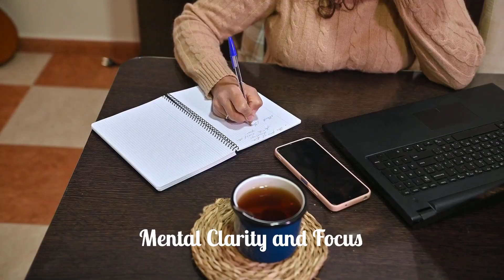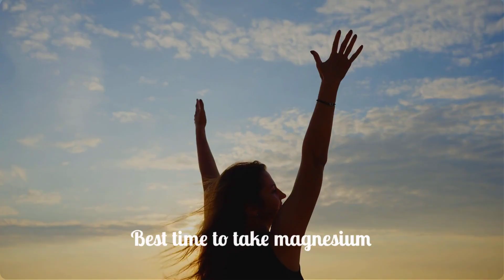Magnesium Timing Secrets Most People Don’t Know!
Magnesium Intake Timing and Considerations!

Unlock the best time to take magnesium for energy, sleep, and wellness! Find practical tips, timing hacks, and real advice to get the most from your magnesium. Share your experiences!

## Importance of Magnesium and Consistency in Intake
- Essential Mineral Overview: Magnesium is involved in over 300 bodily functions, making it a critical component of overall health and wellness.
- Consistency Over Timing: While timing can enhance magnesium's specific benefits, maintaining a regular, daily intake is far more important for reaching and sustaining optimal long-term levels.

## Timing Magnesium for Morning Benefits
- Energy and Mental Clarity: Taking magnesium in the morning can support ATP (energy) production and cognitive function, offering an energetic start and sharper focus for daily tasks.
- Stress Management: Morning intake may help regulate stress responses, induce a steady sense of calm, and reduce anxiety throughout the day.

## Timing Magnesium for Evening and Nighttime Benefits
- Sleep Quality and Relaxation: Magnesium is known for its calming properties. Consuming it one to two hours before bedtime may help relax muscles, regulate neurotransmitters, and promote deeper, more restorative sleep.
- Digestive Benefits: For those using magnesium for its mild laxative effects (such as magnesium citrate), evening dosing can improve convenience and support regularity, reducing concerns during active daytime hours.

## Optimal Ways to Take Magnesium
- With Food for Comfort and Absorption: It’s generally best to take magnesium with food to minimize gastrointestinal discomfort and improve mineral absorption.
- Avoiding Side Effects: Taking magnesium on an empty stomach may cause diarrhea, nausea, or stomach upset. A light meal can buffer these effects and enhance absorption.

## Medication Interactions and Safety Considerations
- Common Medication Interactions: Magnesium can interfere with certain medications, notably antibiotics (fluoroquinolones, tetracyclines), gabapentin, and bisphosphonates. Proper timing (two-hour separation) is necessary to avoid reduced absorption or efficacy.
- Consulting Professionals: Always share your complete medication and supplement list with a healthcare provider. Never self-adjust dosages or timing without professional advice to ensure safety and maximize efficacy.

## Selecting Magnesium Forms and Their Best Timing
- Magnesium Glycinate: This highly absorbable form combines magnesium with glycine for enhanced calming effects. Best taken in the evening for sleep or split between morning and night for anxiety and muscle tension.
- Magnesium Citrate: Primarily used for constipation relief. Timing depends on individual needs and routine, with daytime dosing preferred to avoid nighttime disruptions.

## Personalization and Final Takeaways
- Individualized Approach: Choose timing and form based on personal health goals, lifestyle, and specific supplement reasons—there’s no universal rule.
- Commitment to Consistency: Uniformity in daily magnesium intake is crucial, with a focus on tailored strategies and seeking professional medical input for best results.

00:00 Introduction
01:10 Morning Benefits
02:43 Evening Benefits
04:47 Medication Interactions
06:05 Supplement Types
08:21 Final Tips
08:54 Conclusion